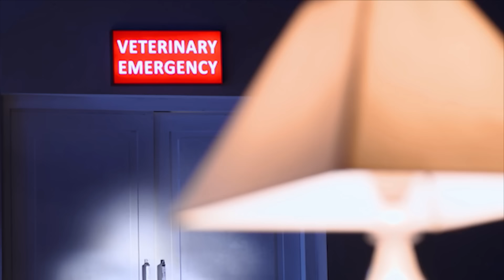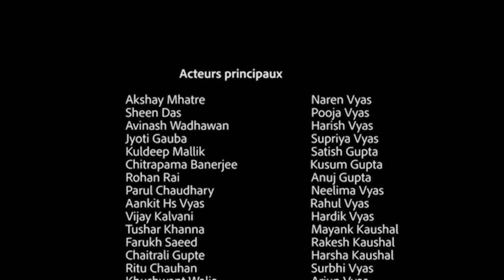Ma raison d’être - Ep 07 - Série en français - HD